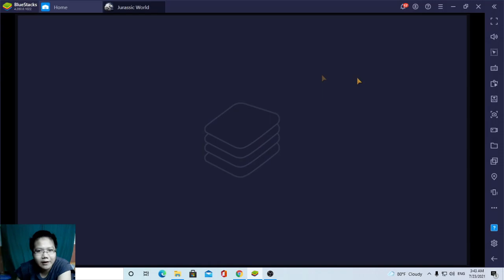Jurassic World : เปิดการ์ดได้ไดโนเสาเเรพเปอร์ EP12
CPU : AMD Ryzen 5 2600
MB : ASROCK AB350M PRO4
VGA : 4GB GDDR5 GTX1050Ti Zotac OC
RAM : RAM DDR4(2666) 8GB Apacer Panther Golden (8GBX2)
SSD  : 240 GB SSD M.2 WD Green
HDD : 1 TB. SATA-III Western Blue